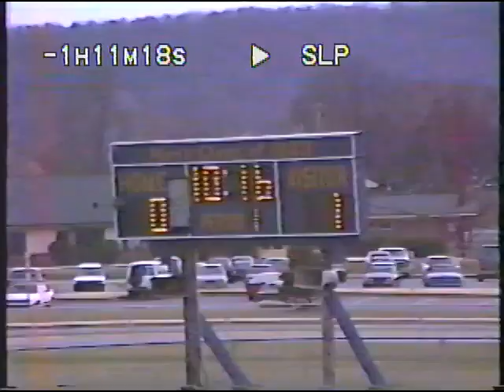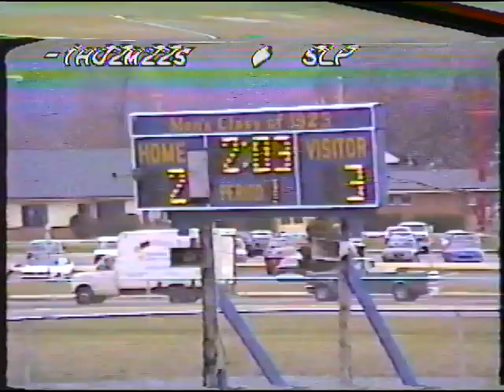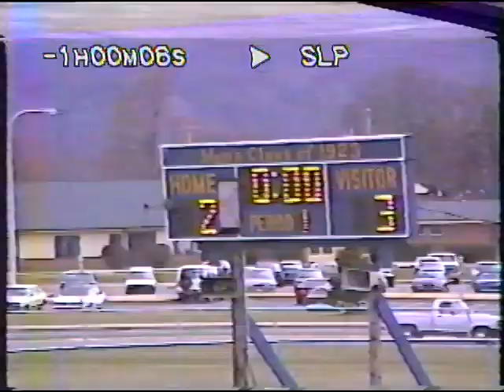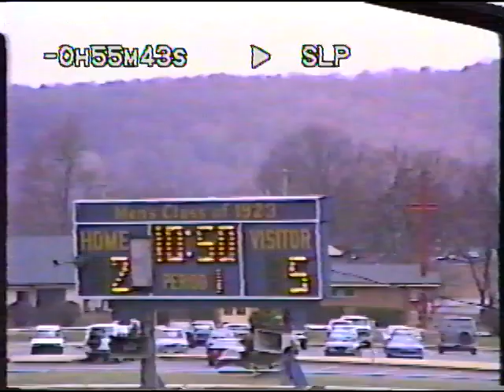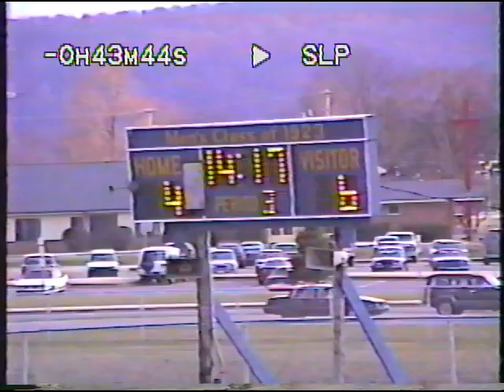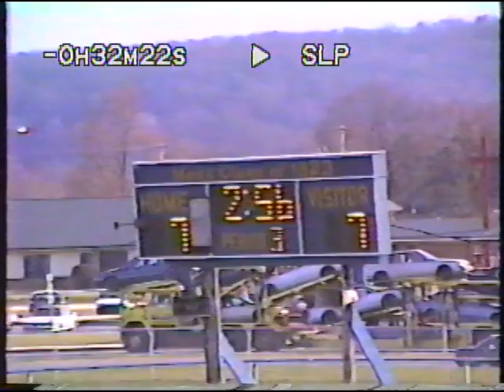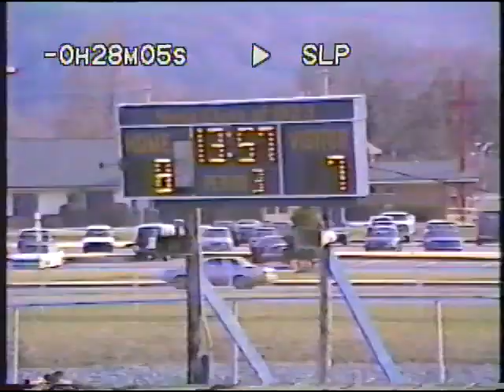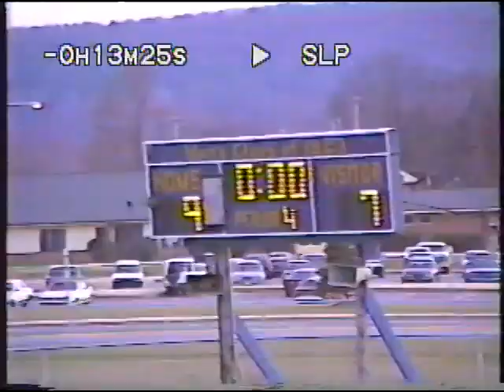1991 Delaware vs Vermont Men's Lacrosse